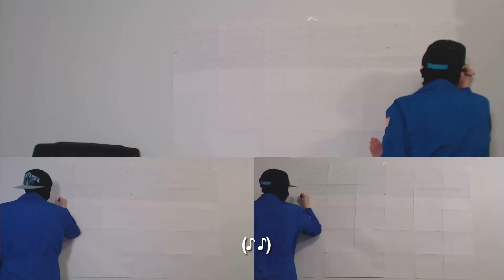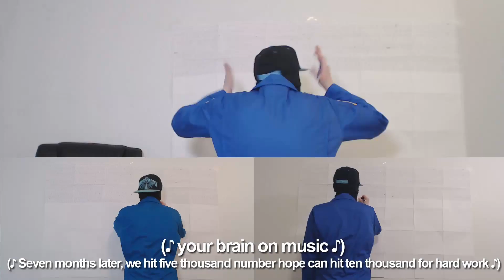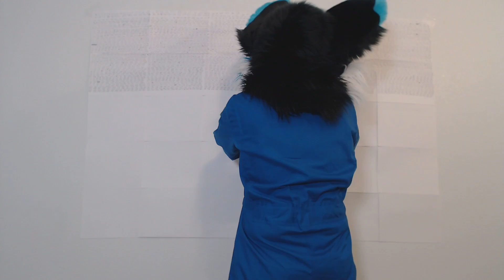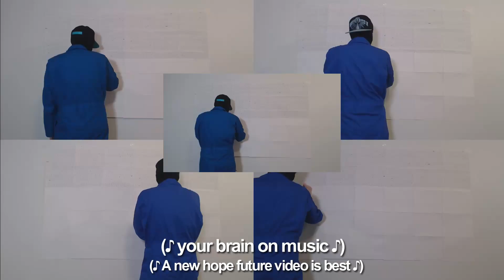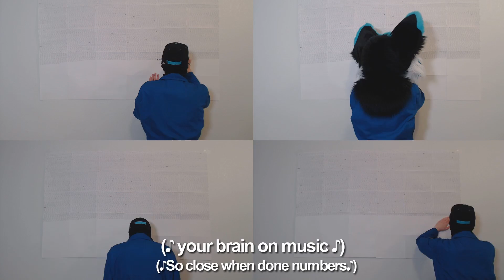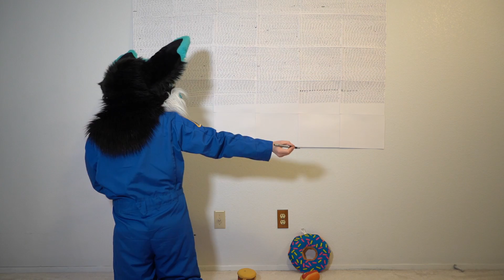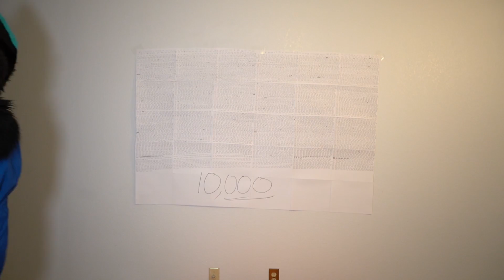Challenge: Writing Numbers 10000 for Subscribers!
Its really long time. 😓 Writing numbers 1 to 10000

I'm deaf can't add music sorry

Maker: Morefurless